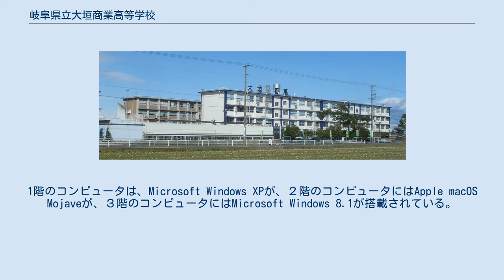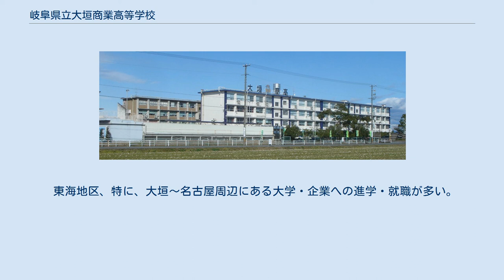岐阜県立大垣商業高等学校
岐阜県立大垣商業高等学校（ぎふけんりつおおがきしょうぎょうこうとうがっこう）は、岐阜県大垣市にある公立商業高等学校。
 県内の商業高等学校としては最も古く、卒業生は25,000人を超え、西濃地方の経済界に幅広い人脈を形成している。
また、近年は他の商業高等学校同様に大学進学にも力を入れている。
通称は大商（だいしょう）。
 1年次は、商業に関する知識の基礎を身につける。
2・3年次からは、将来の進路目標に応じて3つの類型から1つを選択し、その類型ごとに組まれたカリキュラムに則って学習を進めていく。
会計科と違い、商業に関する幅広い知識を身につけ、ビジネスの場における即戦力を養成する。
 企業経営の即戦力を目指す。
就職、進学と、幅広い進路を選択することができる。
 国公立大学や、私立の難関大学と呼ばれる大学への進学を志す者が進む。
 英会話によるコミュニケーション、また、ホームステイや交換留学を通した国際感覚を養う。
外国語系大学への進学を志す者が進む。
 1年次は、会計科の生徒全員が共通の科目を学ぶ。
そこで簿記・会計に関する基礎知識を身につけ、2・3年次より、二つの類型に分かれて、より専門的知識を身につける。
日商簿記検定1級や税理士試験、公認会計士試験などを目指すカリキュラムが組まれている。
 公認会計士、税理士などを目指す者が進む。
 会計に関する幅広い知識を備えた事務員や、会計事務所の職員などが学ぶべき知識を得ようとする者が進む 1年次は、情報科の生徒全員が、情報に関する基礎知識を身につける。
また、課外活動を通して、問題解決能力や創造力を養う。
2・3年次からは、1年次の学習をふまえた上で、2つの類型から1つを選択(システム類型の場合は更に2つのコースから1つを選択)し、それについて詳しく学習をする。
そして、ITパスポート・基本情報技術者・応用情報技術者などの国家資格の取得を目指していく。
ソフトピアジャパンのベンチャー企業との連携による学習もできる。
実に、多面的な学習が可能なカリキュラムになっている。
 文部科学省が進める、IT人材育成プロジェクトの研究指定校に選ばれていた。
 システム類型では、アドバンスとベーシックのいずれかのコースに分かれ、アドバンスでは基本情報技術者、ベーシックではITパスポートの資格取得を目標として勉強する。
 また、アドバンスコースではソフトピアに訪問し、実習を通してプログラミングなどを学ぶ授業も行われている。
 メディア類型では、情報コンテンツに関する内容を幅広く理解し、3次元CGなどの専門知識・技能を身につける勉強をする。
 資格では、CG-ARTS検定などの合格を目指す。
 2019年度より、情報科の規模が縮小してクラスの数が一つになったため、情報科における類型選択は廃止となり、従来の累計選択制度は科目選択制度になる。
 2013年度入学者より、この類型選択となった。
 校舎は、北舎・南舎・情報棟の三つがある。
部活動などに関わる設備では、体育館・プール・弓道場・屋内野球練習場・テニスコート・陸上用トラックがある。
 4階建てである。
南舎と繋がる渡り廊下は、3階部分まで取り付けられている。
また、体育館へと繋がる渡り廊下もある。
 北舎には、1から3年生までの教室と、生徒指導室・アカデミックルーム・会議室などがある。
 基本的に、4階が1年生、3階が2年生、1階が3年生の教室となっている。
2階に生徒指導室・アカデミックルーム・会議室がある。
 南舎も北舎同様、4階建てである。
 南舎には、1階に職員室や事務室・校長室などがあり、2階に進路指導室や視聴覚室、3階と4階は商業系科目のための特別教室が設置されている。
 2006年に、耐震構造の基準に問題が見つかったため、耐震強化工事が行われた。
 3階建てである。
 情報科向けの建物になっている。
全ての階にコンピュータがある。
1階のコンピュータは、Microsoft Windows XPが、２階のコンピュータにはApple macOS Mojaveが、３階のコンピュータにはMicrosoft Windows 8.1が搭載されている。
 CGを作成したり、プログラミングが出来たりと、マルチに作業をこなせるようになっている。
 1階に多目的ホール、武道館、体育職員室、倉庫がある。
2...